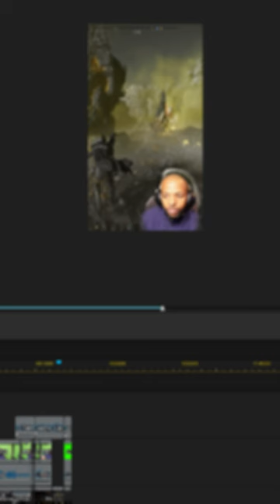My 1st game of ^Helldivers 2^...was stupid, enjoy 😂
Welcome to our chaotic journey in Helldivers 2! Join me and my two brave (but slightly clueless) friends as we embark on a mission to save humanity from the relentless Terminid invasion. Watch as we stumble through the battlefield, desperately trying to decipher the mission objectives while fending off swarms of gigantic insect aliens. Will we triumph against the odds, or will our attempts end in hilarious disaster? Tune in to find out as we navigate through the chaos, armed with determination and a healthy dose of Ant Thology humor.

New videos are released weekly, so don't forget the BELL! It may save you! (Cause Saved by the Bell)